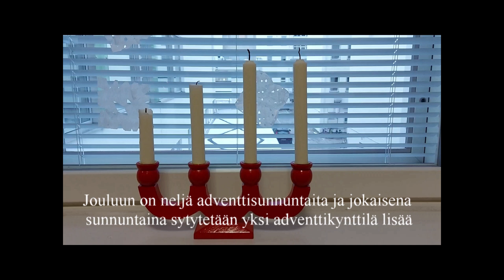Pikkukirkkonen: Maria, Joosef, aasi ja 4 kynttilää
Tekstitetty. Matkalla kohti joulua adventtikynttilöiden loisteessa Maria, Joosefin ja aasin mukana. Käsikirjoitus ja kertoja Outi Metsikkö, rooleissa ja äänitehosteet Tarja Sainio